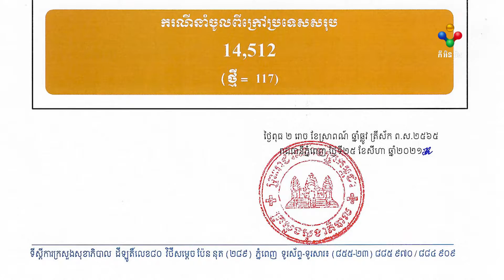[26-08-21] ចំនួនអ្នកស្លាប់ដោយសារជំងឺកូវីដ១៩ រយៈពេល ២៤ម៉ោងចុងក្រោយនេះ នៅកម្ពុជា ថយចុះមកត្រឹម ៦នាក់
ចំនួនអ្នកស្លាប់ដោយសារជំងឺកូវីដ១៩ រយៈពេល ២៤ម៉ោងចុងក្រោយនេះ នៅកម្ពុជា ថយចុះមកត្រឹម ៦នាក់